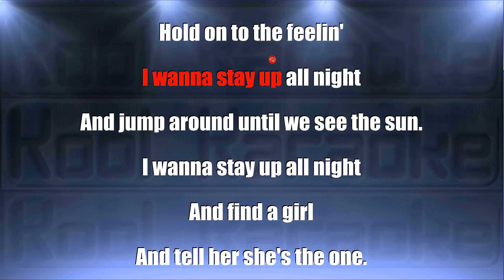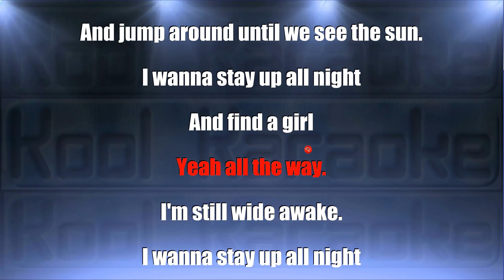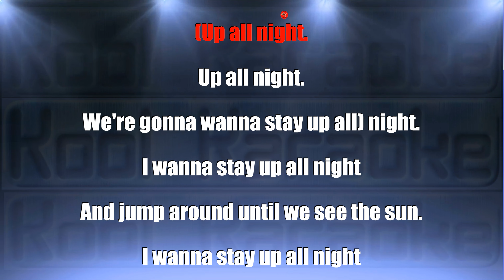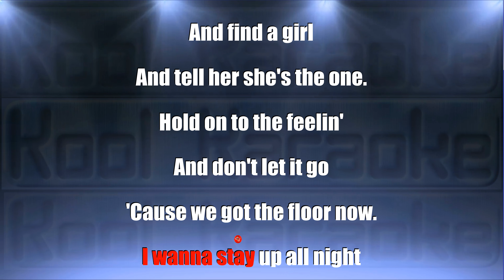One direction - Up all night (karaoke version) VT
One direction Up all night  karaoke